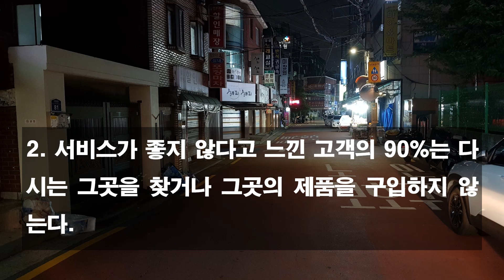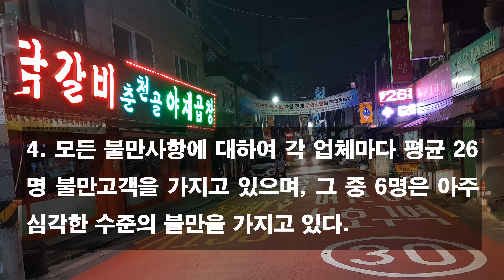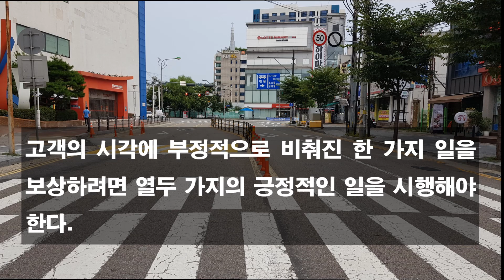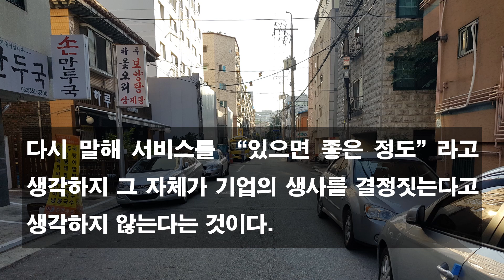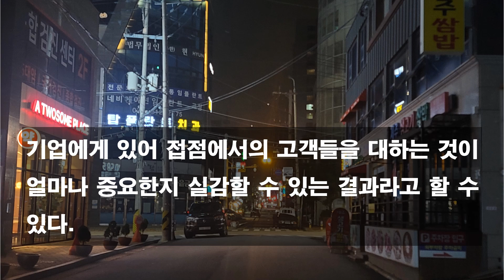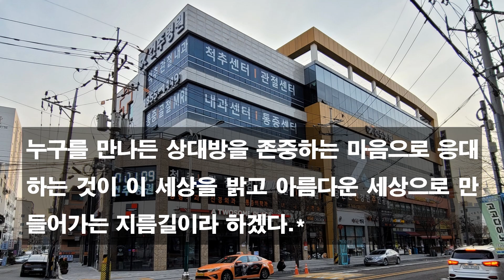불만 고객의 엄청난 영향력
한 조사기관이 불만을 가진 고객에 관해 실시한 조사에서 다음과 같은 흥미로운 결과가 나왔다.

1. 무례하거나 불친절함을 경험한 고객의 96%는 그 업체와의 거래를 중단한다.
2. 서비스가 좋지 않다고 느낀 고객의 90%는 다시는 그곳을 찾거나 그곳의 제품을 구입하지 않는다.

3. 불만스런 경험을 가진 고객은 적어도 9명의 주변 사람에게 자신의 경험을 이야기한다. 그 중 13%는 20명 이상에게 자신의 경험을 이야기한다.
4. 모든 불만사항에 대하여 각 업체마다 평균 26명 불만고객을 가지고 있으며, 그 중 6명은 아주 심각한 수준의 불만을 가지고 있다.

5. 불만을 가진 고객 중에 업체를 상대로 불만을 이야기하는 고객은 4%에 불과하다. 고객 1명이 불만을 이야기했을 경우, 사실은 그와 똑 같은 불만을 가진 사람이 24명 더 있는 셈이다. 그들은 업체를 상대로 이야기하진 않지만, 그들의 주변 사람들, 즉 업계의 잠재고객이나 기존고객을 상대로 불만을 이야기한다.

6. 불만을 이야기하고 거래를 중단한 고객 중 70%가 불만 사항이 원만히 해결되었을 경우 다시 거래를 재개한다. 불만사항이 신속히 해결되었을 경우 거래를 재개하는 고객의 비율은 95%로 증가한다.

7. 거래를 중단한 고객의 68%는 업체의 무관심에 불만을 품는 경우다. 고객의 시각에 부정적으로 비춰진 한 가지 일을 보상하려면 열두 가지의 긍정적인 일을 시행해야 한다.

위의 결과를 통해 고객들은 제품이나 서비스 자체에서도 불만을 느끼지만 그 제품과 서비스를 구매하는 과정에서 불만을 느끼는 경우가 훨씬 많다는 사실이다. 판매접점에서 불쾌한 경험을 한 고객의 96%가 거래를 중단한다는 점은 사실상 기업의 존폐가 판매접점에서의 서비스에 달려 있다고 봐도 과언이 아니라는 것이다.